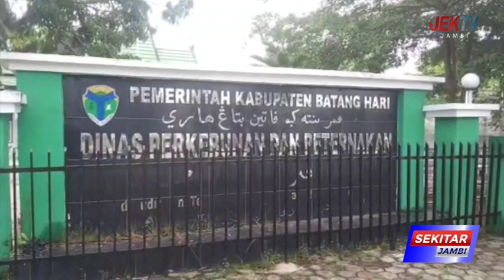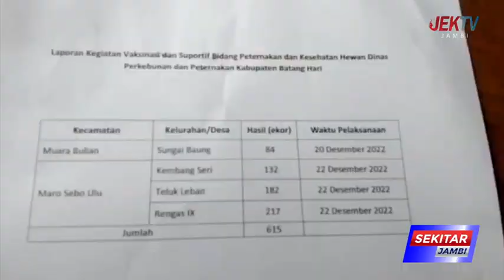165 HEWAN KERBAU WARGA TERSERANG SEPTICEMIA EPIZOOTICA